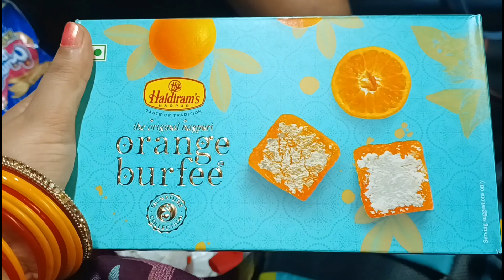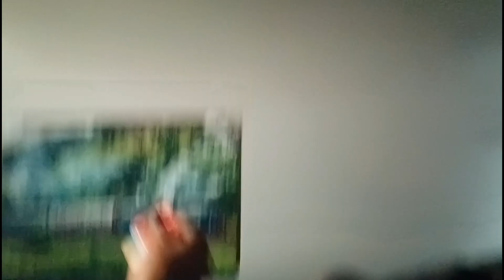ननद के लिए लायी famous sweet#trainमें पहाड़ी खाने का मजा ही कुछ और हैpart -2